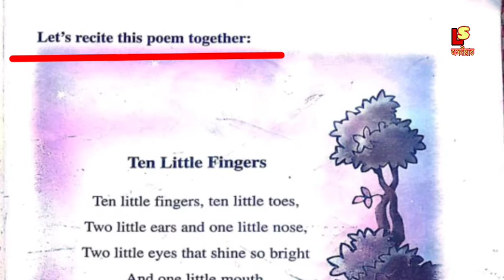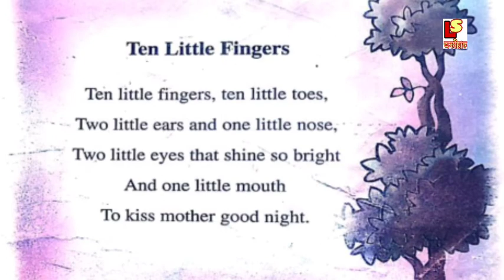Ten Little Fingers Class 3 English Lesson 1, Assamese medium, Explanation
About video 👉❤️Ten Little Fingers Class 3 English Lesson 1, Assamese medium, Explanation